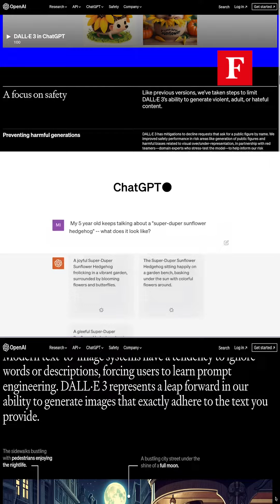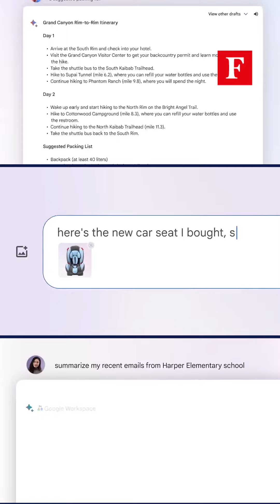DALL-E 3 de OpenAI y los secretos de Microsoft y Nintendo revelados ı Forbes Tech Week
Descripción: Descubre cómo OpenAI ha mejorado su herramienta artística DALL-E 3, las nuevas capacidades de Bard de Google para personalizar tus respuestas, y los documentos filtrados que revelan los planes de Phil Spencer, el jefe de Xbox de Microsoft, en relación a Nintendo.